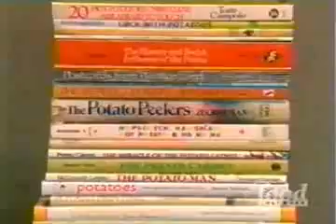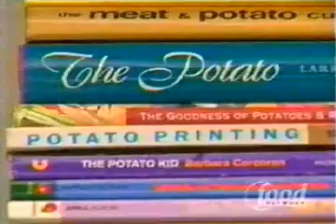Potato Artist on the Spuds Unwrapped Show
Marc Summers calls Jeffrey Allen Price the potato's "Number One Fan."  Price performed, "Emergency PotatoFete," a comedy performance and unveiled his installation of potato-related artifacts and artworks, "The New Museum of the Potato".